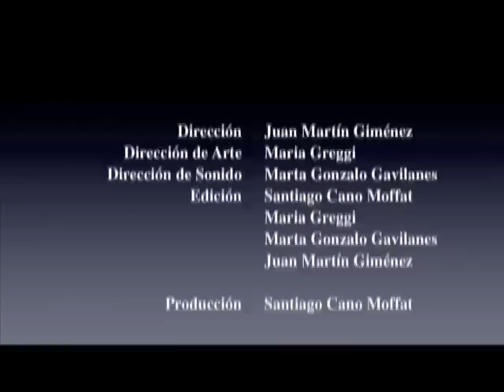La Sonrisa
Cortometraje filmado para la Cátedra de Taller de Realización Audiovisual de la Facultad de Comunicación de la Universidad Austral. Partícipe de la Noche de las Estrellas 2013.
Dirección e Idea Original: Juan Martín Giménez
Producción: Santiago Cano Moffat
Dirección de Arte: María Greggi
Dirección de Sonido: Marta Gonzalo Gavilanes

Javier: Juan Cruz Painceira
Muchacho: Estanislao "el negrito" Brie